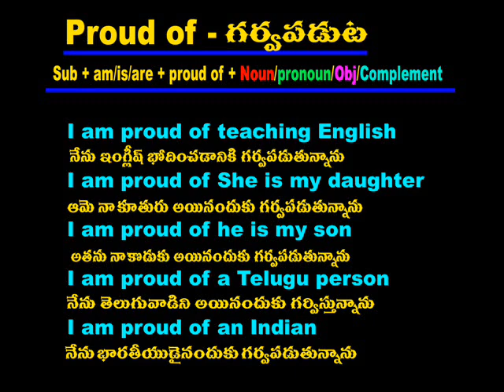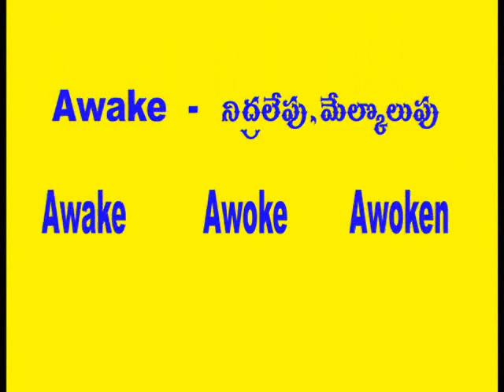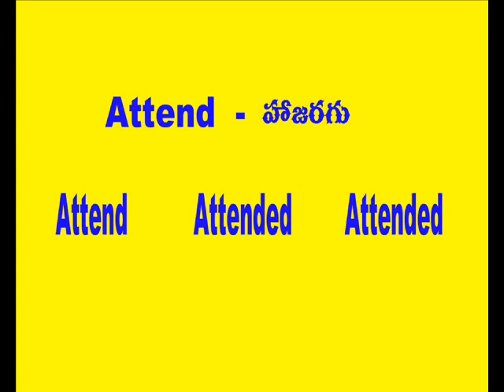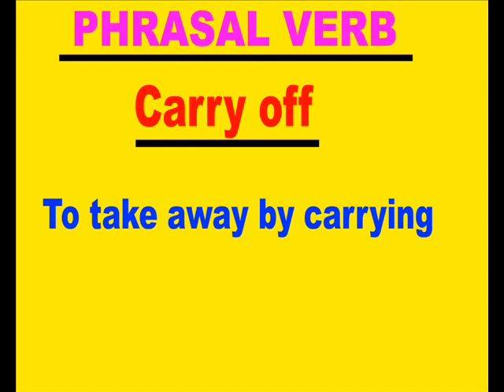Spoken english through telugu - phn -70 75 79 37 19